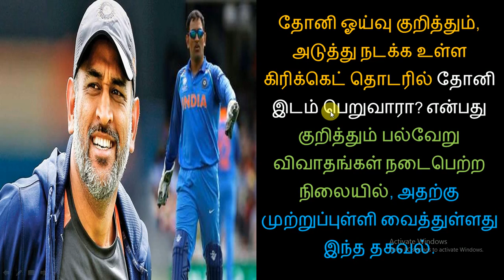MS Dhoni Speaks about Retirement | MSD Not play in next WI Tour ? BCCI Clarifies the Reason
Mahendra Singh Dhoni made the task of the Indian selection committee somewhat easier on the eve of their meeting to pick the squad for the West Indies in Mumbai on Sunday (July 21). The former India skipper made himself unavailable for the limited-overs matches in the Caribbean as he would be serving his paramilitary regiment for a couple of months.

Dhoni met a senior BCCI official in person a couple of days back and explained his inability to tour the West Indies. The official has now communicated the same to the chairman of the selection committee MSK Prasad on Saturday (July 20) afternoon.

“Dhoni met a top BCCI official in person and explained why he cannot go on the tour of West Indies. Dhoni is a honorary Lieutenant Colonel in the parachute regiment of the territorial army. He had made a commitment to reserve the regiment for a couple of months even before the World Cup,” BCCI sources informed CricketNext.Ever since India exited the ICC World Cup after a loss in the semifinals to New Zealand earlier this month, there has been a lot of speculation regarding the availability of Dhoni in international and whether he will be considering retiring from all forms of cricket.

“This is just a two-month sabbatical and not a decision to retire in any way. He hasn’t made any decision regarding his future as yet. The decision has been communicated to the chairman of selectors as well,” the source added.

Dhoni was in the eye of the storm during the World Cup as well when he sported the ‘Balidaan’ badge of the Para Special Forces on his wicketkeeping gloves in the first match against South Africa at Southampton. He subsequently had to hide the logo on his glove after the International Cricket Council (ICC) raised an issue.

Earlier, on Thursday, Dhoni’s friend and manager Arun Pandey had said that the wicketkeeper batsman did not have any immediate plans to retire from international cricket.

“He has no immediate plans to retire. The constant speculation over the future of a great player like him is unfortunate,” Pandey told PTI.

India’s next limited-overs assignment will be a three-T20 series against South Africa in India from September 15.